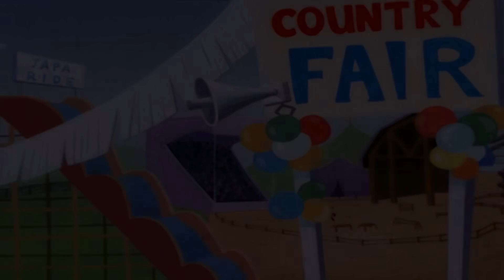El Pájaro Loco | Woody va de crucero + Más Episodios Completos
Woody está de acuerdo en hacerse pasar por el papá de Wally a cambio de un crucero gratis.

00:00 - Episodio 1
06:46 - Episodio 2
13:33 - Episodio 3